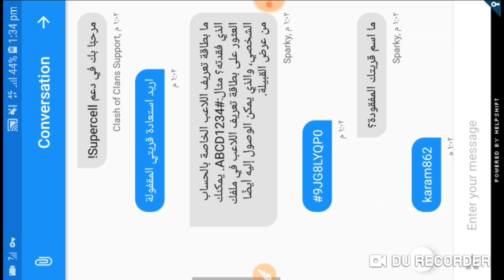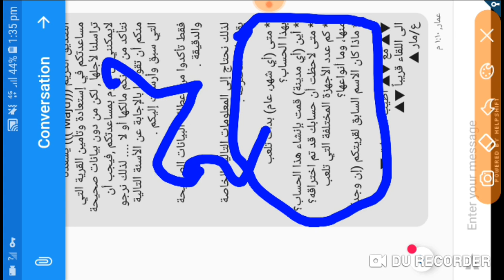كيفية تحويل قريتك الى حساب اخر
هذه الخطوة قبل الاخيرة ...نعتذر لانني نزلتها متاخر .. لقد انقطع من عندي الانترنت ..